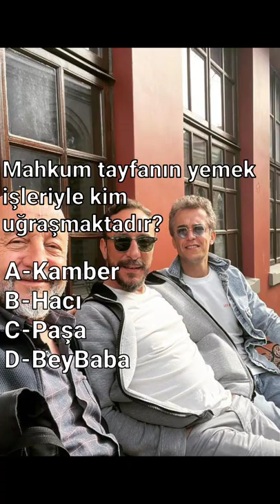Ne Kadar Mahkum İzliyorsun? mahkum kameraarkası mahkumdizisi ilyas şen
ilyas şen

Mahkum dizisi oyuncuları

Seray Kaya (Cemre)
Onur Tuna (Fırat)
Melike İpek Yalova (Büge)
İsmail Hacıoğlu (Barış/Savaş)
Hayal Köseoğlu (Sasha)
Hakan Karsak (Hacı)
Bülent Seyran (Müdür)
Anıl İlter (Tahir)
Alara Bozbey (Zeynep)
Bülent Düzgünoğlu (Baş Savcı)
Hakan Salınmış (Bey Baba)
Furkan Kalabalık (Bekir)
Gürberk Polat (Eren)
Alya Sude Mazak (Nazlı)
İlker Yağız Uysal (Can)
Mehmet Ulay (Zahit)
Nihal Koldaş (Tomris)
Burcu Cavrar (Ceyda)
Tugay Mercan (Paşa)
Muharrem Türkseven (Kanber)
Ece İrtem (Ferda)
Ramiz Mullamusa (Ali)

Mahkum en iyi editler,
Mahkum edit,
Mahkum tiktok,
mahkum 20 bölüm full izle,
mahkum 21 bölüm,
mahkum 22 bölüm,
mahkum fragman,
mahkum 23 bölüm full izle,
mahkum 22 bölüm full izle,
mahkum 21 bölüm full izle,
mahkum ali,
mahkum analiz,
mahkum at kendini diskolara,
mahkum araba sahnesi,
mahkum avukat cemre,
mahkum aldatma,
mahkum annesi barışı tanıyor,
mahkum ali kim,
mahkum barış,
mahkum kamera arkası,
mahkum barış müge,
mahkum barış büfe,
mahkum büge sasha,
mahkum büfe,
mahkum buge,
mahkum batsın bu dünya,
mahkum bir bölüm,
mahkum b,
mahkum cemre,
mahkum canlı yayın,
mahkum canlı,
mahkum canlı izle,
mahkum cemre fırat,
mahkum cinsiyet değiştirecek galiba,
mahkum canlı yayın fox tv,
mahkum cezaevi,
mahkum ç,
mahkum çarpan araç kimin,
mahkum çekim hataları,
mahkum çilingir sofrası,
mahkum çekim,
mahkum çin,
mahkum çalan şarkı,
mahkum çok özledim seni,
mahkum çarpan araç,
mahkum dizisi,
mahkum dizi müzikleri,
mahkum dizi,
mahkum dans,
mahkum doğum günü,
mahkum dizisi son bölüm,
mahkum dizisinin son bölümü,
mahkum duygusal sahne,
mahkum d,
mahkum edit,
mahkum eren,
mahkum en son bölüm,
mahkum efendin değil kölenim,
mahkum en iyi sahneler,
mahkum eskrim,
mahkum ettik kendimizi,
mahkum en son fragman,
mahkum e bolum,
mahkum ferda,
mahkum full izle,
mahkum fırat,
mahkum fragmanı,
mahkum firar,
mahkum final,
mahkum filmi,
mahkum f,
mahkum gardiyan,
mahkum güzel sahneler,
mahkum gerilim müziği,
mahkum güney kore,
mahkum gelecek bölüm fragmanı,
mahkum gelecek hafta fragman,
mahkum gerçek isimleri,
mahkum geçen haftaki bölüm,
barış g mahkum,
mahkum hacı,
mahkum hangi gün,
mahkum hangi kanalda,
mahkum hacı savcı,
mahkum hapisten kaçış,
mahkum humor,
mahkum hacı ve savcı,
mahkum hapishaneden kaçış,
mahkum h,
mahkum ıstakoz sahnesi,
mahkum ızle,
mahkum ı love you,
mahkum ın son bölümü,
mahkum uyarlama,
mahkum ın 3 bölümü,
mahkum ıhlamur,
mahkum ın 5 bölümü,
mahkum ı,
mahkum izle,
mahkum ilk bölüm,
mahkum inceleme,
mahkum ismail hacıoğlu,
mahkum ikinci bölüm,
mahkum ilk bölüm izle,
mahkum ikizler,
mahkum izle son bölüm,
mahkum jenerik,
mahkum jenerik müzik,
mahkum jenerik v2,
mahkum japon versiyonu,
mahkum japon dizisi,
mahkum jenerik müziği v2,
mahkum jenerik uzun,
mahkum jenerik müziği remix,
dj mahkum,
mahkum j,
mahkum dj sahnesi,
dj cumhur mahkum,
mahkum salla dj,
mahkum kamera arkası,
mahkum kaçış,
mahkum komik sahneler,
mahkum köstebek,
mahkum köstebek savaş,
mahkum klip,
mahkum kaçış sahnesi,
mahkum kore,
mahkum k,
mahkum laf sokmalar,
mahkum lar,
mahkum lamba bozulacak,
mahkum lovely,
mahkum ler,
mahkum leyla,
mahkum lamba,
mahkum lazer,
mahkum l,
mahkum müzikleri,
mahkum murat soner,
mahkum müge,
mahkum mahkum,
mahkum müge barış,
mahkum 11
mahkum 12
mahkum 13
mahkum 20
mahkum 21
mahkum 22
mahkum 23
mahkum 8
mahkum 9
mahkum 10
mahkum 11 bölüm
mahkum 12 bölüm
mahkum 13 bölüm
mahkum 14 bölüm
mahkum 20 bölüm
mahkum 21 bölüm
mahkum 22 bölüm
mahkum 8 bölüm
mahkum 9 bölüm
mahkum 10 bölüm
mahkum 11 bölüm fragmanı
mahkum 12 bölüm fragmanı
mahkum 13 bölüm fragmanı
mahkum  21 bölüm fragmanı
mahkum 15 bölüm fragmanı
mahkum 22 bölüm fragmanı
mahkum 8 bölüm fragmanı
mahkum 9 bölüm fragmanı
mahkum 10 bölüm fragmanı
mahkum
mahkum dizisi,
mahkum dizisi oyuncuları,
mahkum dizisi oyuncuları yaşları,
mahkum dizisi oyuncuları memleketleri,
mahkum dizisi oyuncuları ilk kez nerede karşımıza çıktı,
mahkum dizisi oyuncuları eşleri,
mahkum dizisi oyuncularının sevgilileri,
mahkum dizisi oyuncuları ne kadar kazanıyor,
mahkum dizisi oyuncuları isimleri,
mahkum dizisi oyuncuları hangi takımlı,
mahkum dizisi oyuncuları nereli,
mahkum dizisi oyuncuları gerçek isimleri,
mahkum dizisi oyuncuları hangi partili,
mahkum dizisi oyuncuları tik tok,
mahkum dizisi oyuncuları kaç yaşında,
mahkum dizisi oyuncuları şimdiki halleri,
mahkum dizisi oyuncuları eski ve yeni halleri,
mahkum dizisi oyuncularının burçları,